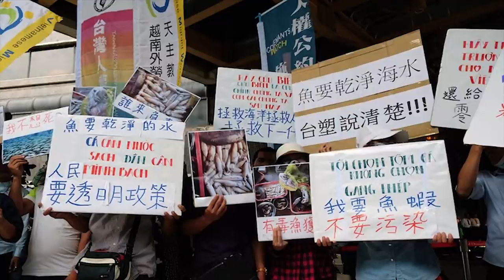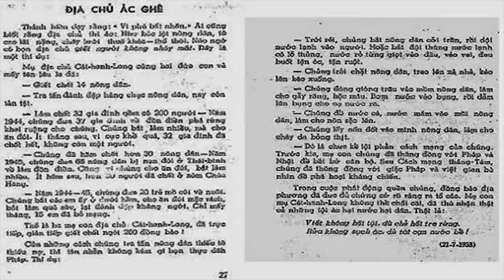8000 người Việt đồng loạt khởi kiện công ty Formosa – đảng choáng váng!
8000 người Việt đồng loạt khởi kiện công ty Formosa – đảng choáng váng!